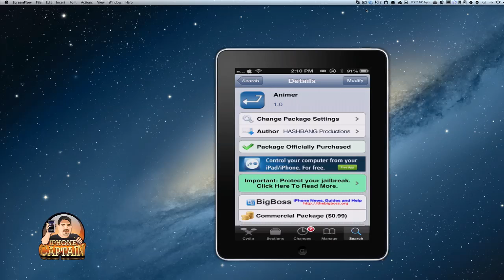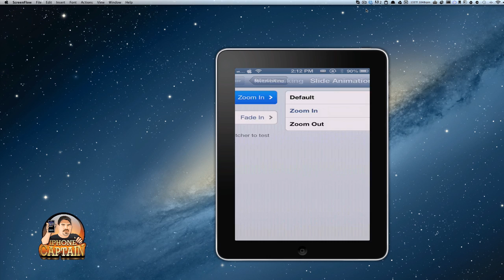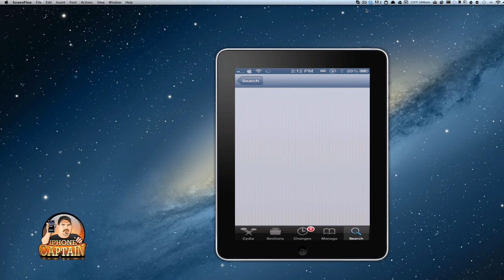Animer Cydia Tweak: Change Animations On iPhone, iPad, iPod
Latest and Greatest Cydia Tweak Videos

About iPhonecaptain

iPhonecaptain offers top quality content for learning the iOS system for both jailbroken and non-jailbroken devices.  We post the top iPhone, iPad, iPod applications each month for these devices.  Many times we do a weekly top free applications for each iOS device.  So if you want to stay on top of all the latest iOS applications check back often.  We post the Top Mac Apps as well.  We feel these go hand in hand with each other.

Top iPhone 5 games january 2012
Top iOS Games 2012
best ipad games 2013
best ipod games 2013
favorite iphone 5 apps 2013
Top iPhone 5 Free Apps
Top iPhone 4S Free apps
Top iPhone Free Apps
Top Free Apps 2012
top Free Apps December 2012
Best iPhone 5 apps december 2012
Top Free ipad apps 2012
best iPad 3 free apps december 2012
top iPod 5th gen apps free
top mini ipad free 2012
top iOS games free 2012
Top iPhone 5 Games Free 2012

Top Cydia Tweak iPhone
Top Cydia Tweak iPod Touch
Top Cydia Tweak iPad
Top 5 Cydia Tweak